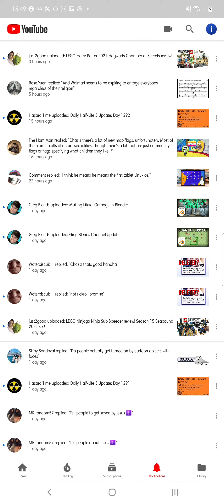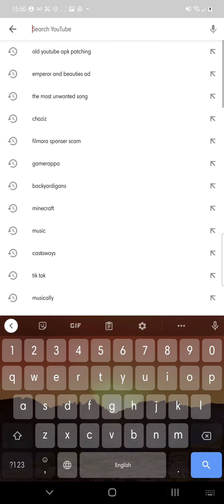So I just patched an old YouTube APK (13.43.50)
Old Title: YouTube 13.43.50 Patched